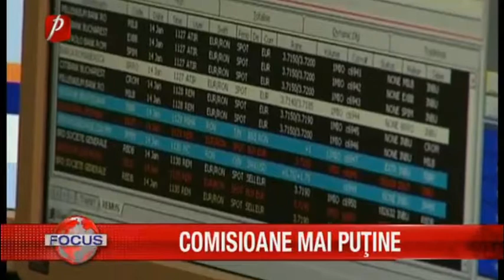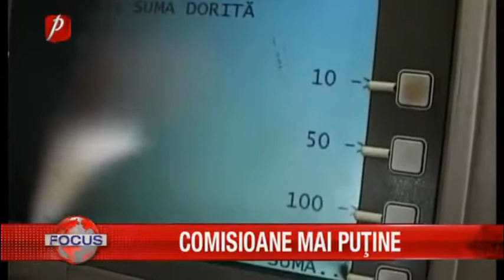Comisioane bancare mai mici